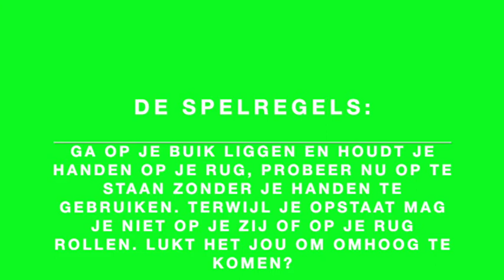Kun jij opstaan? - een groene challenge💚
Kun jij opstaan? 🛫: Ga op je buik liggen, je houdt je handen op je rug. Terwijl je op staat mag je niet op je zij of rug rollen. Lukt het jou om weer omhoog te komen?👏🏻

Wekelijk sturen we 3 challenges uit. Een groene challenge, blauwe challenge en een rode challenge. De groene challenge is een energieke challenge, op een leuke manier een spelletje spelen. De blauwe challenges is een relaxte challenge. Hierbij is tactiek een belangrijke rol. De rode challenges zijn actieve challenges waar je je energie lekker in kwijt kunt. Hiermee kan je zelf de keus maken welke challenge op dat moment voor jou en jouw kinderen het meeste aantrekt.